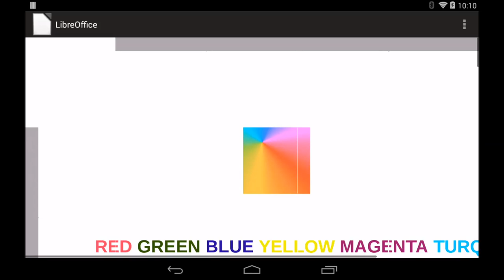LibreOffice for Android